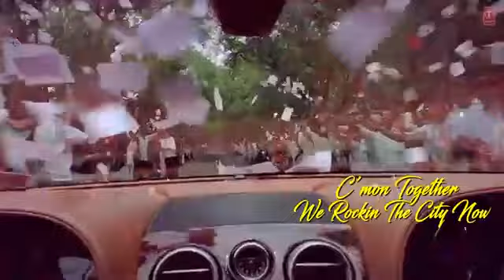Lyrical: Ae Aa O Song | Billu | Irfan Khan, Lara Dutta | Shah Rukh Khan | Pritam